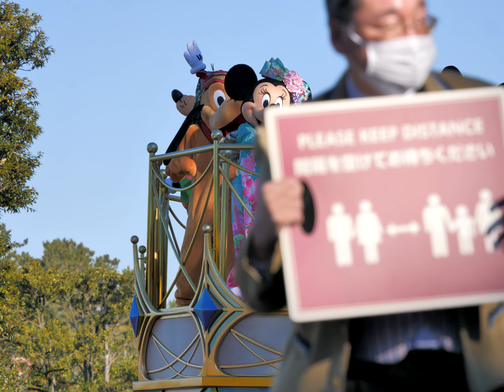ミッキー＆フレンズのグリーティングパレード お正月ver. 元旦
東京ディズニーランドで行われている「ミッキー＆フレンズのグリーティングパレード」ですが、お正月期間ということでミッキーたちは着物姿です。ミッキーとミニーの衣装は、たぶん東京ディズニーシーで2014年にニューイヤーズ・グリーティングやったときの衣装かな?

トゥモローランドテラスの向かいから撮影。